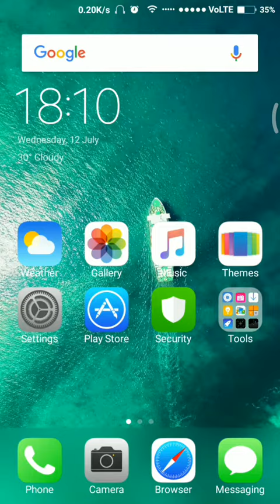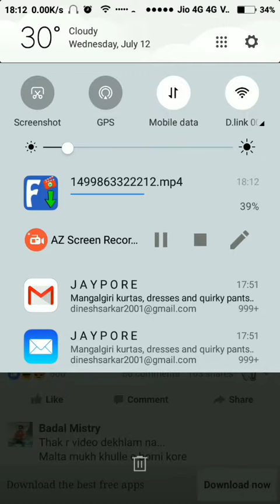How to download facebook videos show gallery